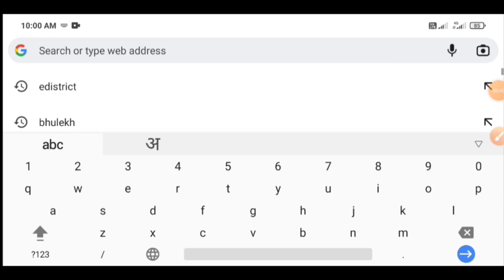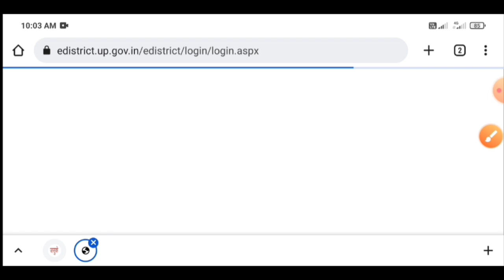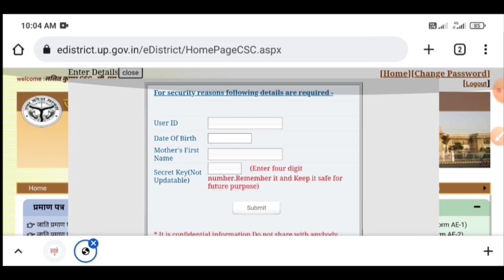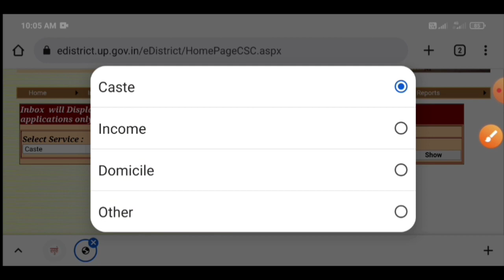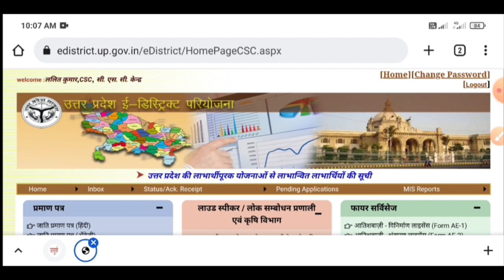खुल गया ई-डिस्ट्रिक्ट पोर्टल/e-district not open problem solve/e district kab khulegi/inbox problem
title:-